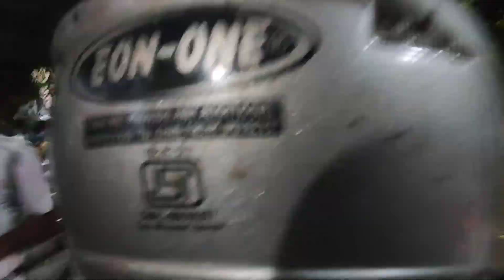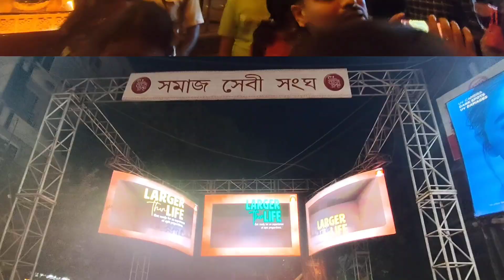মুদিয়ালি সহ সাউথ কলকাতার কয়েকটি পূজা।